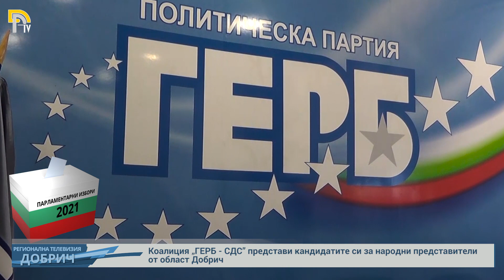Коалиция „ГЕРБ - СДС” представи кандидатите си за народни представители от област Добрич